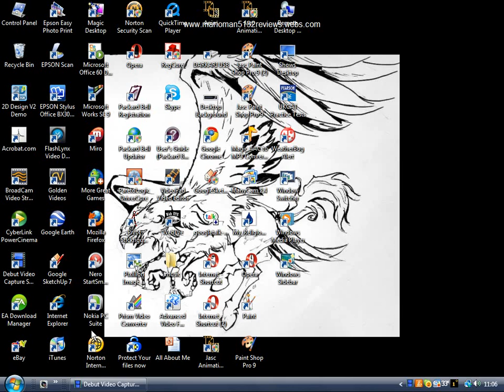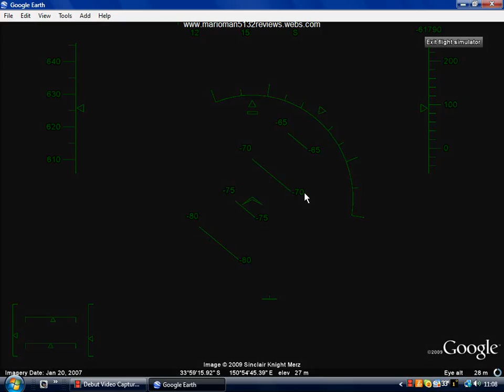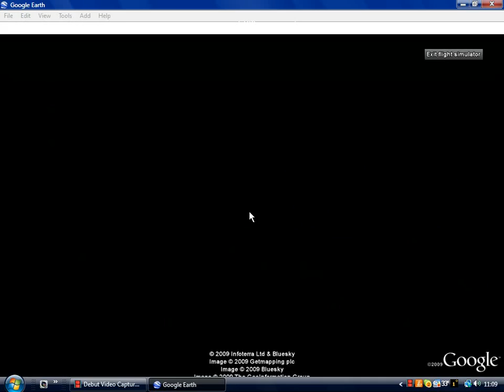google earth flight simulator part 2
this time on google earth flight simulator im using the f 16 on the sydney and heathrow runway. enjoy!